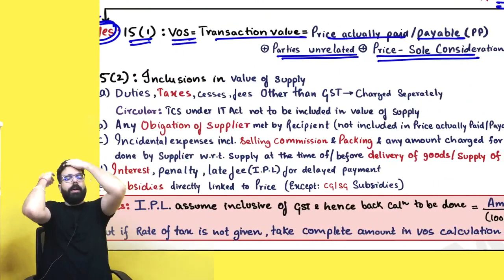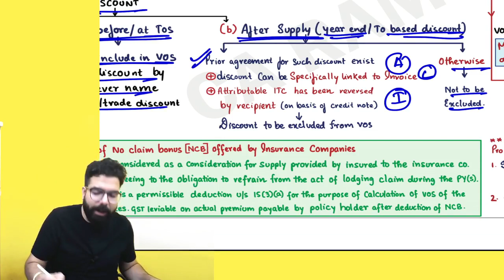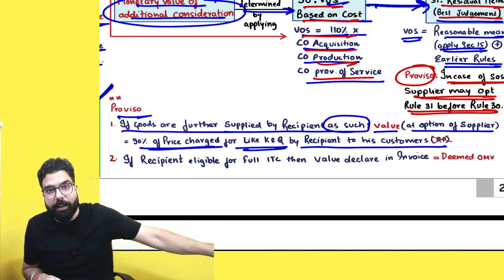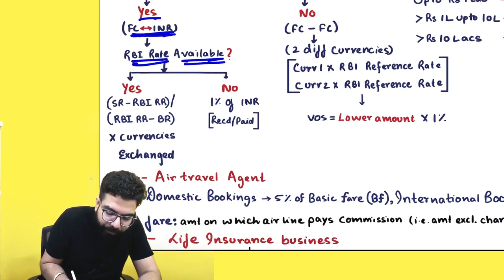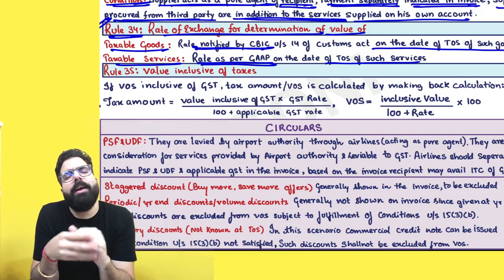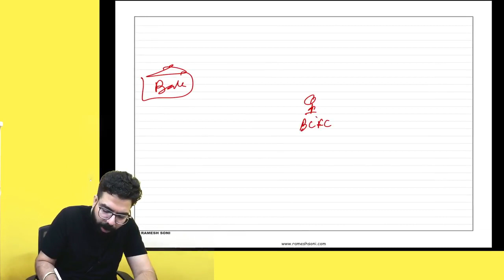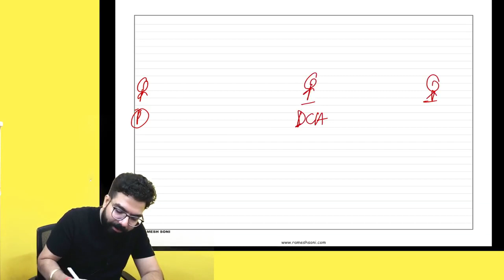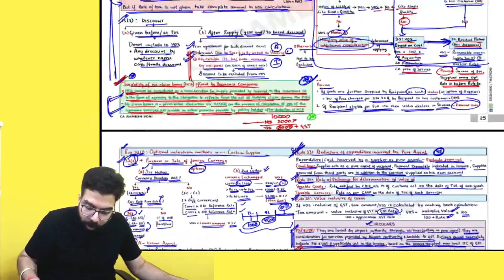Chart 25 26 Value Of Supply Including Amendment & Circulars | IDT Revision Nov23| Hindi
CA Final Q&A Focused Batch
Link for Google drive/ Pendrive class

Link to download mobile app For Classes & MCQ solving:
(use code: GQENS)